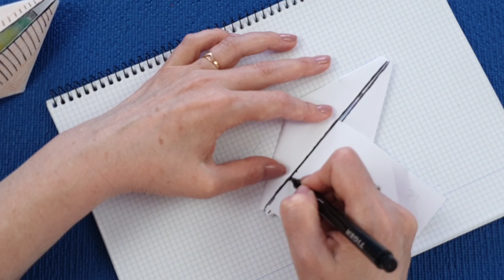Старый КАРТОН - сокровище! НИКОГДА НЕ ДОГАДАЕТЕСЬ, ЧТО Я СДЕЛАЛА..Поделки. diy. МОРГАЮЩИЕ ГЛАЗА.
ADARA DIY
Канал "Мир бумажных сюрпризов"